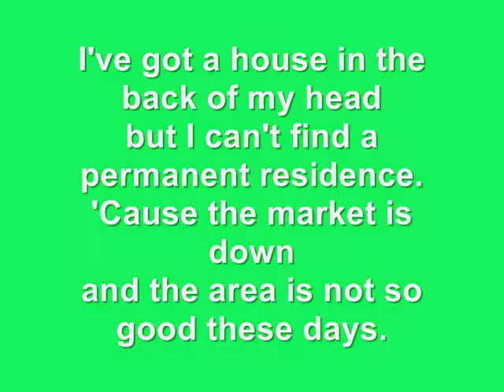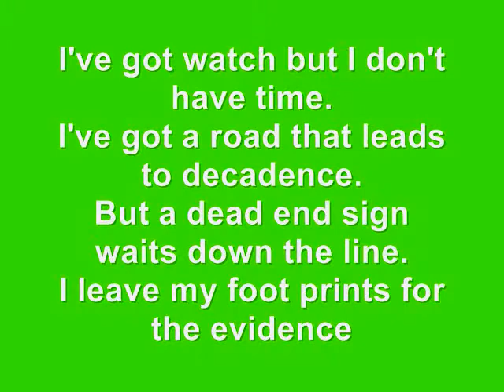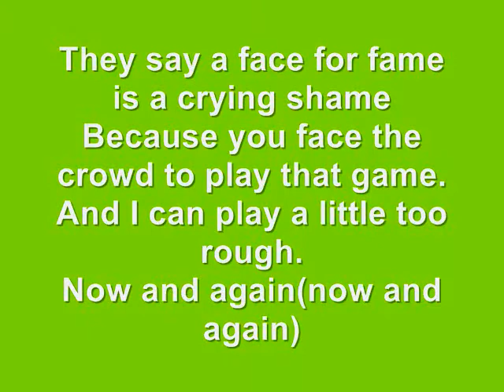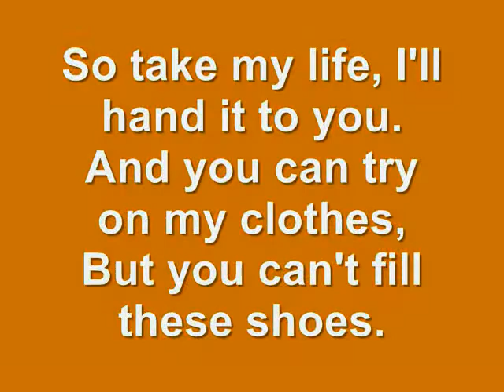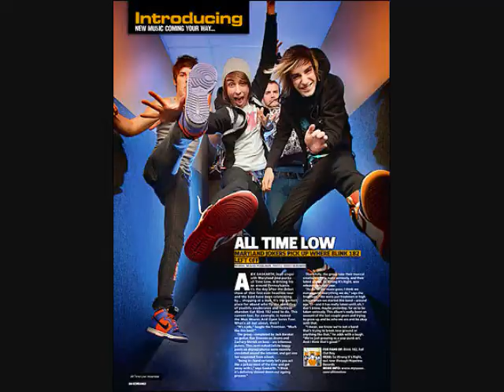All time low- Poison (Bonus Track) VIDEO W/ LYRICS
Poll- Whats your favorite song on All time low's album Nothing Personal?